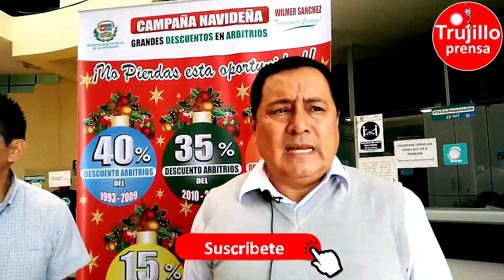🔴Descuentos en pago de arbitrios peru parati mundo parati fypシ゚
🔴Descuentos hasta del 30% en el pago de arbitrios en La Esperanza